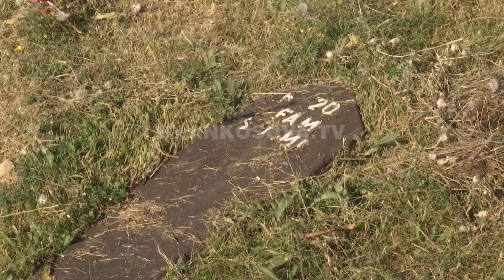Prishtinë, dëmtohen 15 varre në Dragodan - 09.08.2019 - Klan Kosova